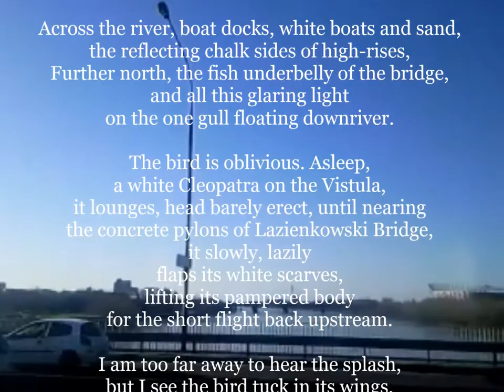MEWA - Daniel Bourne czyta warszawski wiersz (wersja oryginalna)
Poeta amerykański Daniel Bourne czyta w roku 2013 swój polski wiersz o Warszawie napisany w roku 1983.

  Warsaw  July 2013
Daniel Bourne's poem
• In Which I Share a Gull's
Knowledge of Rivers (1983)•

Daniel Bourne
(born March 2, 1955)
is a poet, translator of poetry from Polish,
editor, and professor of English
at The College of Wooster in Wooster,
Ohio,USA.

US_Army_Blues_-_09_-_Barbara

Locations

Żoliborz
Łazienkowski Bridge
Warsaw
Poland

Thanks
to Agnieszka Syska for hospitality

Szymon Zrąk